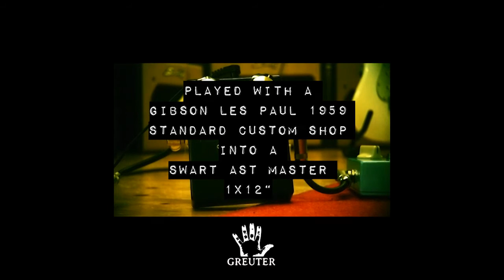Greuter Colour Boost (Prototype)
for more informations.
Greuter Colour Boost: Hand built in Switzerland, True Bypass, Switchcraft plugs, big knobs, hand selected and ear biased NOS germanium transistor, NOS capacitors (Philips and Tropical Fish)

Since the germanium transistor are PNP and have positive ground, you usually are not able to use germanium pedals with normal 9V adapter. The Greuter Boost has an internal polarity converter to use it with normal 9V adapter. So no hassle with empty batteries or special power supplies.

Controls:
Volume: the more volume the more it overdrives
Tone1: Changes the input capacitance from bass to treble boost
Tone2: Active tone control to push your guitar sound into a different stratosphere. It’s not just from dark to bright. On 0 it sounds like it’s off  then it starts boosting the low midrange till about 8 it starts to boost upper mids and trebles. The tone circuit acts very subtle and organic. Hard to describe what it exactly does but it’s great to dial these legendary 50’s and 60’s guitar tones.

Works with 9V Battery or normal 9V Adapter like 1Spot 9V Adapter or Boss 9V Adapter (not included)

This is the prototyp of the Greuter Boost recorded with a Olympus camera with built-in microphon, which compresses the audio signal. The audio is no edited - no effects on the audio.
Thanks to GITARRENTOTAL.ch for letting me use their gear and location.